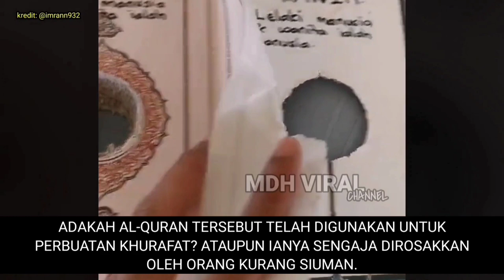AL-QURAN BERLUBANG DALAM MASJID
AL-QURAN BERLUBANG DALAM MASJID memaparkan penemuan sebuah Al-Quran yang telah berlubang di dalam sebuah masjid di sekitar pengkalan Chepa Kelantan. tidak dapat dipastikan sama ada ianya perbuatan orang kurang siuman ataupun digunakan untuk perbuatan khurafat.